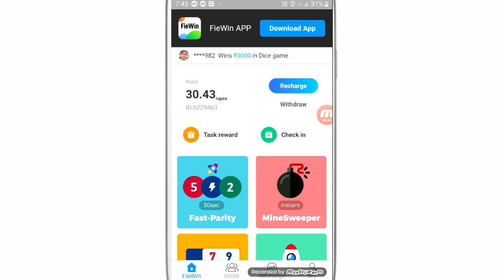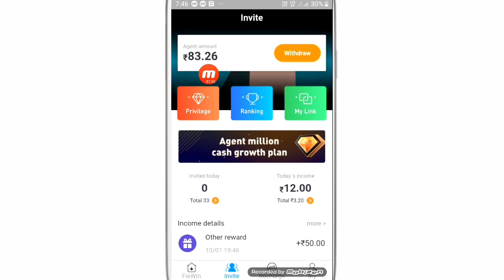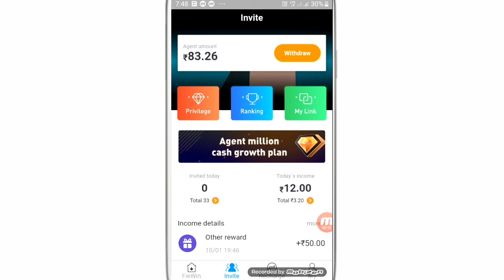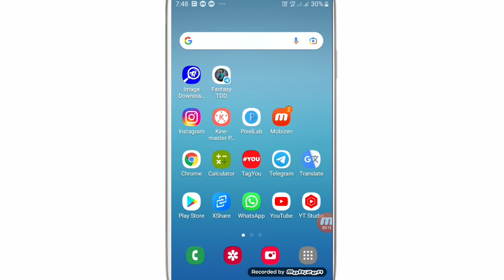Fiewin Refer Link Se Paise Kaise Kamaye | Fiewin Referral Code | How to Invite And Earn FieWin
WhatsApp channel Fiewin Refer Link Se Paise Kaise Kamaye | Fiewin Referral Code | How to Invite And Earn